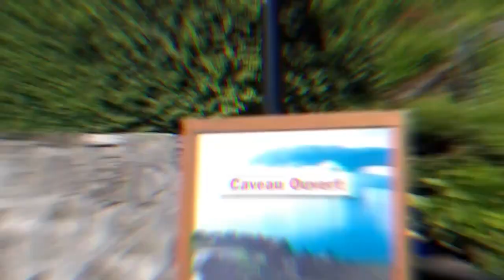Wonders of Switzerland - The Most Amazing Places in Switzerland - Travel Video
Join us on a breathtaking journey through Switzerland's most magical places! From the iconic Matterhorn to the serene lakes of Ticino, discover stunning landscapes, charming villages, and the country's hidden wonders. Whether you're an adventure seeker or a nature lover, this video showcases the beauty of Switzerland like never before. Don't miss out—hit play and explore the wonders of this incredible country!